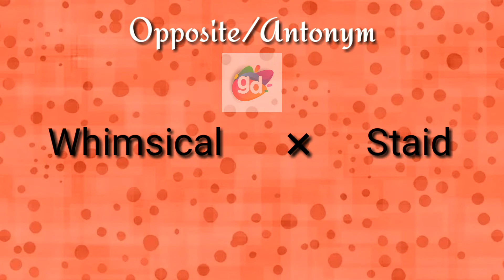Whimsical Opposite/Antonym||Googul Dictionary